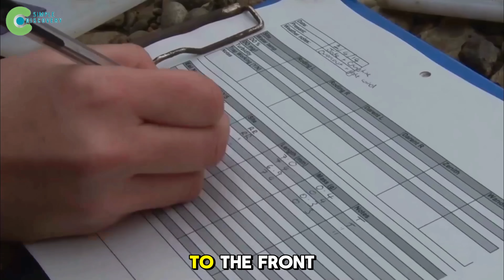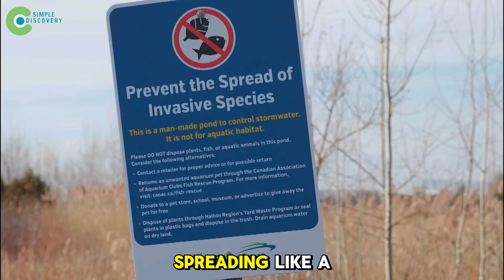They RELEASED THOUSANDS OF THESE CREATURES INTO THE SEA - Years Later SCIENTISTS WERE SHOCKED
Deep beneath Europe’s cold rivers, a silent invader is spreading faster than anyone could have imagined. They call it the Invasive Crayfish — a species so resilient, so unstoppable, that it’s rewriting the balance of entire freshwater ecosystems. For decades, scientists tried to control it with traps, chemicals, and electric barriers, but nature had other plans. The Invasive Crayfish adapted, multiplied, and conquered every corner of the waterways. What began as a small experiment soon became a full-scale ecological crisis. And now, years after they released thousands of these creatures into the sea, scientists are discovering something no one expected — a shocking twist hidden in the depths of the water.
Welcome to Simple Discovery 24, your home for real-life stories that feel like a Discovery Channel Documentary. In this episode of Discovery Documentary style storytelling, we dive into the fascinating world of the Signal Crayfish Creatures Of The Deep — a tale of destruction, survival, and hope. From the dark riverbeds of Scandinavia to the underwater forests of the Baltic Sea, this is not just a battle between species. It’s a story about Natural Engineering, where nature itself finds ways to rebuild what humans have broken.
As you’ll see in this Discovery World journey, Invasive Crayfish didn’t just change the ecosystem — they forced humanity to rethink how we fight biological invasions. Instead of waging chemical wars, modern scientists are turning toward Nature-Based Solutions, using DNA tracing, AI sensors, and the help of native predators to restore balance. This revolution in Ecosystem Recovery is teaching us that sometimes, the greatest engineer is not human — it’s nature itself.
At Channel Discovery style depth, we’ll uncover how hidden organisms beneath the mud are helping fight back against this aquatic invasion, and how Europe’s rivers are slowly healing from decades of damage. What if the answer to saving our planet isn’t found in machines or laboratories, but in the wisdom of nature’s own design?
This is more than a documentary. This is a real story of resistance, adaptation, and redemption — told with the curiosity and vision of Simple Discovery 24.

Key Moments:

00:00 Introduction – A Discovery Channel Documentary by Simple Discovery 24
00:53 The Invasive Crayfish – Signal Crayfish Creatures Of The Deep Spreading Everywhere
01:58 Ecosystems Collapse Like Dominoes – A Lesson in Natural Engineering
03:28 The Solutions Implemented – Turning to Nature-Based Solutions for Survival
04:42 Nature Strikes Back – Eels vs Invasive Crayfish: The Battle for Ecosystem Recovery
06:44 Laboratory Experiments – Discovery Documentary at the Estonian University of Life Sciences
09:02 “The Field Battle” – When Eels Enter the War Zone in Discovery World Style
10:00 The Rise of Biotech Weapons – Channel Discovery Explores the Power of Innovation
10:49 The Expanding War Across Europe – How Nature-Based Solutions Redefine Ecosystem Recovery
11:58 The Ethical Dilemma – Between Human Control and Natural Engineering
13:23 The Conclusion – Simple Discovery 24 Presents the Future of a Restored Planet